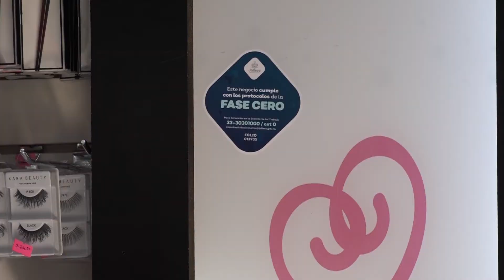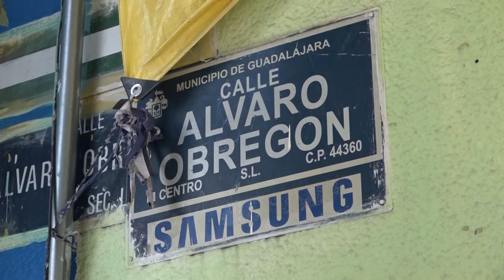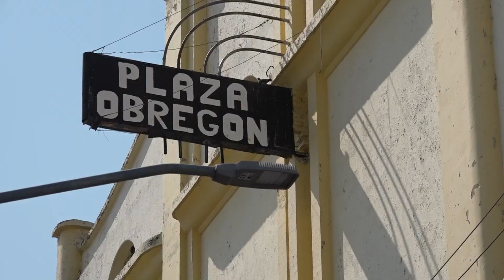Comerciantes de Obregón listos para reapertura.